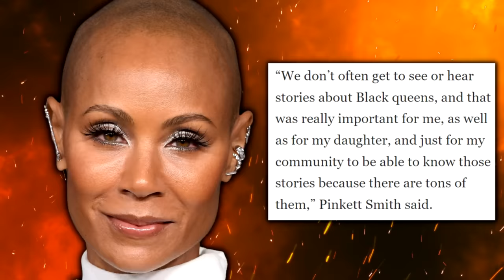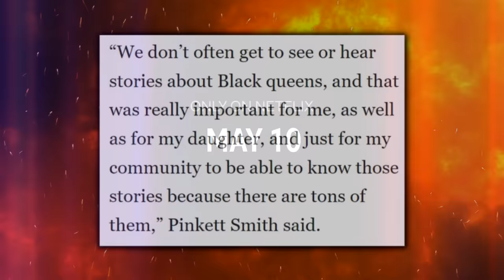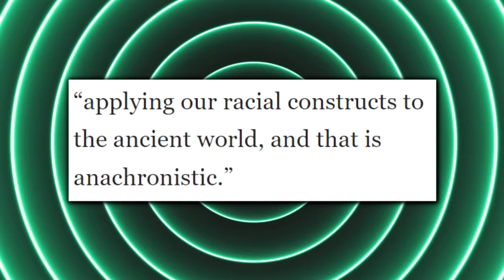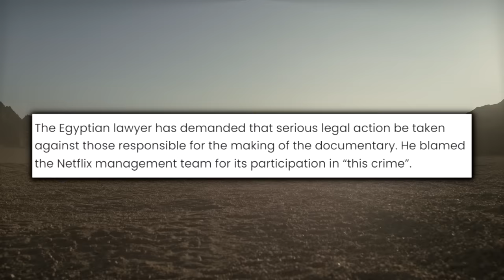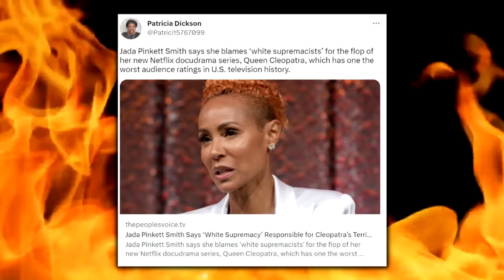Jada Pinkett Smith Continues To Embarrass Herself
Jada Pinkett Smith is the executive producer of Netflix's latest series "cleopatra" , which has been met with some harsh critique.